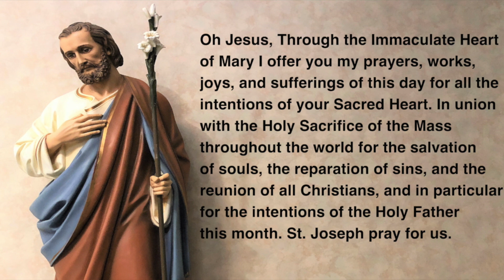5 3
FaceBook: The 1879 Dog House Con.